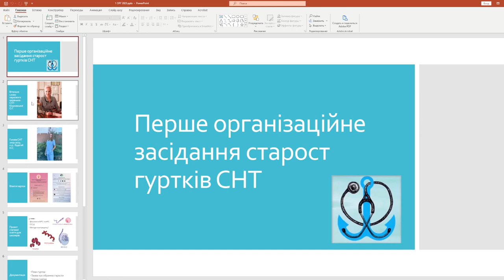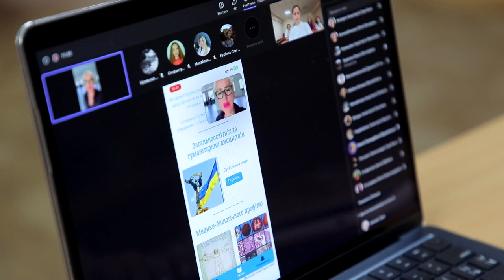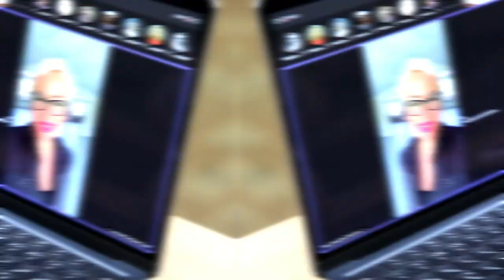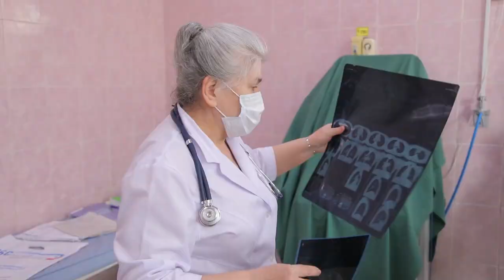Сучасний лікар повинен бути науковцем!